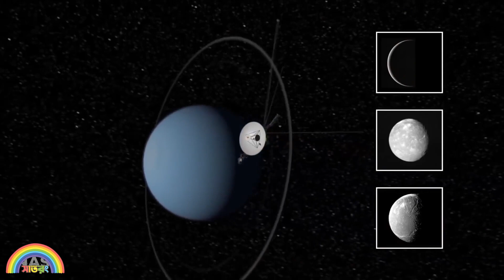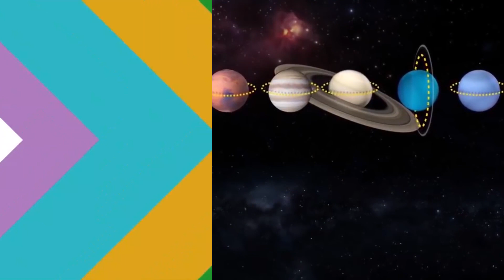মহাকাশে দিশাহীন ভয়েজার-২, নাসার সঙ্গে যোগাযোগ বিচ্ছিন্ন।। সাতরং।। SATRONG।।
মহাকাশে পথ হারিয়েছে নাসার মহাকাশযান! মহাকাশযান ভয়েজার ২-এর সঙ্গে যোগাযোগ বিচ্ছিন্ন হয়ে গিয়েছে নাসার। পৃথিবীতে কোনও ডেটাই প্রেরণ করতে পারছে ভয়েজার-২। নাসার জ্যোতির্বিজ্ঞানীরা মনে করছেন, অ্যান্টেনার ভুল সংযোগেই আন্তঃনাক্ষত্রিক মহাকাশে যোগাযোগ বিচ্ছিন্ন হয়েছে ভয়েজার ২-এর সঙ্গে।